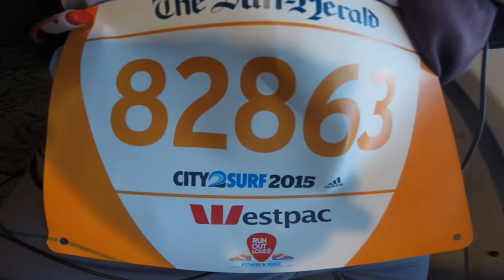City 2 Surf 2015 - 9th August 2015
Running Trail Manly Tips Inspiration Run

Want to run with us ?

Stay up to date with all the latest news by liking our facebook

Please comment or contact directly for specific video requests and suggestions.

Please Donate to Manly Beach Running Club if you like our videos and want to see more running inspiration and running tips ...